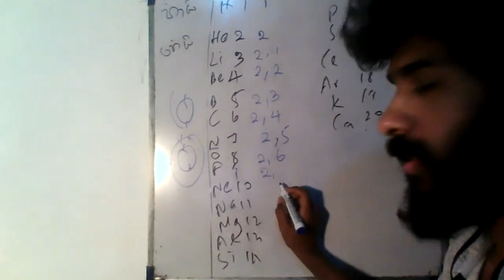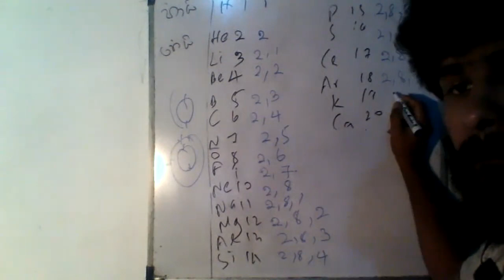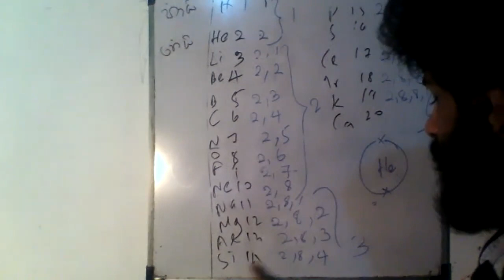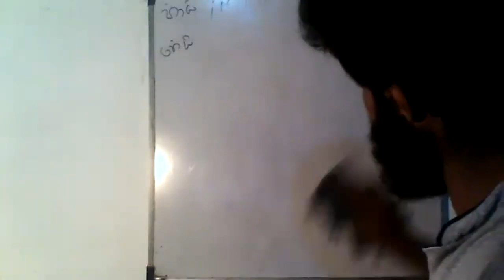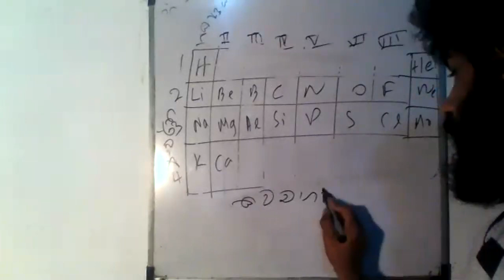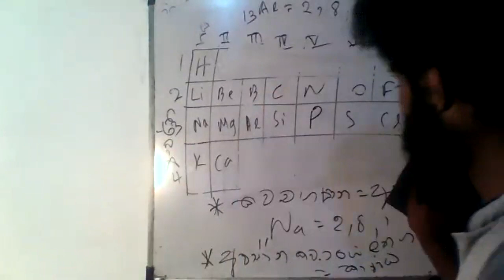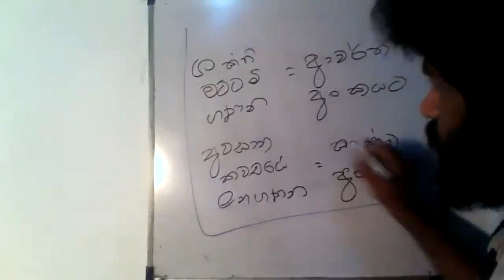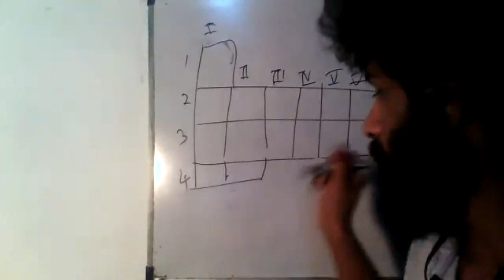පදාර්ථයේ ව්‍යුහය-3 වන කොටස- 10 වන ශ්‍රේණිය